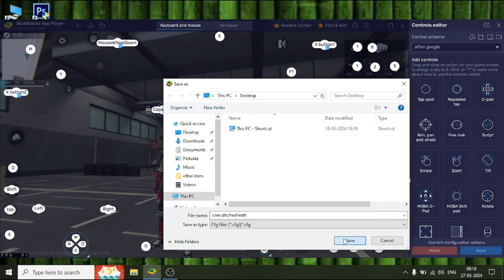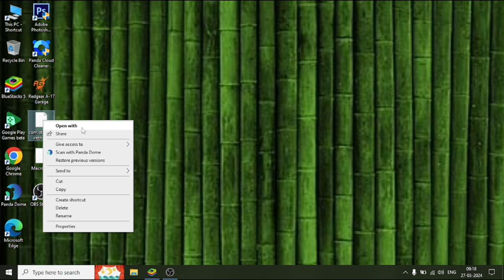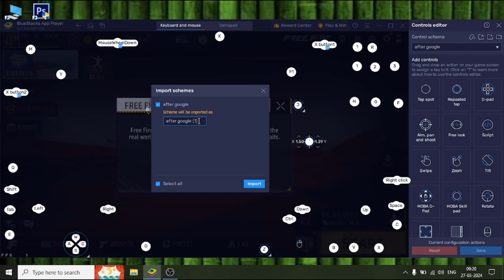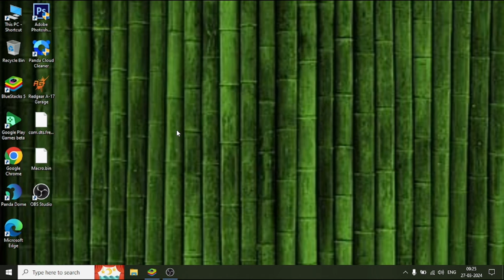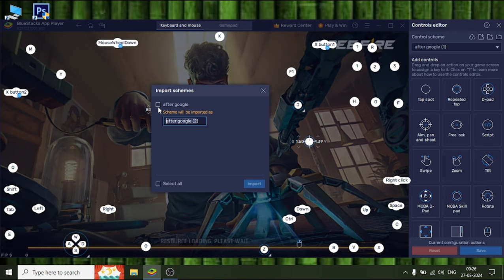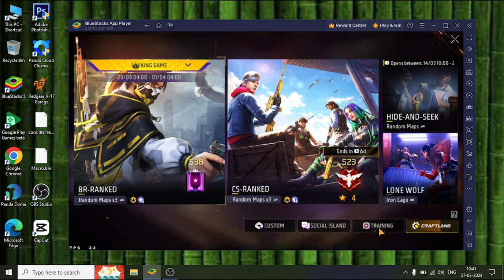Bluestacks Best Tweaks For Free Fire | Headshot Tweaks For Free Fire Bluestacks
► My Specs & Gear:
-Processor: i5 8th Gen
-GPU: UHD 640
-RAM: 8GB
-Mouse: Red gear A17
-keyboard: Laptop Normal